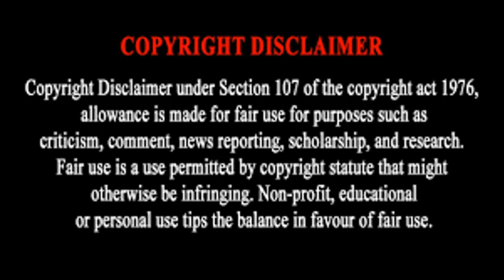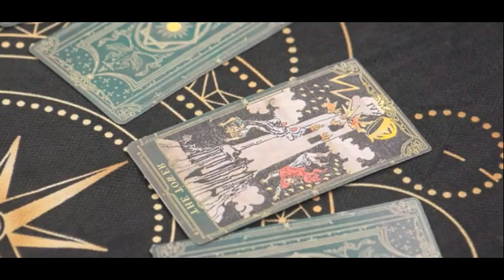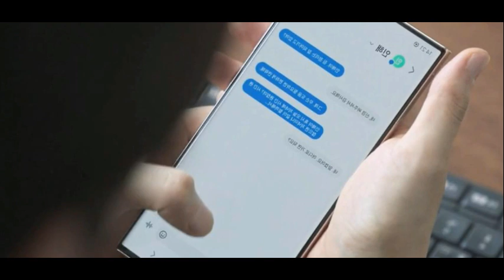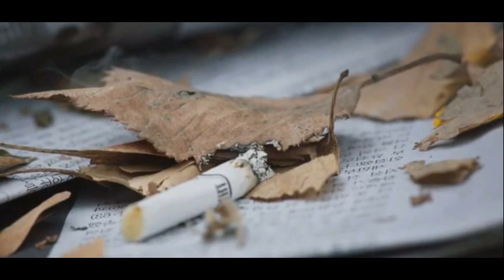Heart beat kdrama tamil explanation😍😘/Episode 4🥰/Drama Explanation Tamil 🔥/Whiteout voice 2.0😎